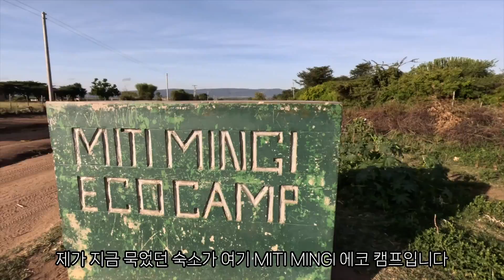아내를 얻기위해 높이뛰기 경쟁을 하는 마사이족 문화 체험기 | 케냐 마사이 마라 국립공원 EP3 | Africa Travel vlog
아내를 얻기위해 높이뛰기 경쟁을 하는 마사이족 문화 체험기

📍위치 : 마사이 마라, 케냐
🎥 카메라 : Gopro 11
📅 촬영일 : 2023년 6월

영상 내용
00:00 Intro
00:08 마사이 마을로 출발
00:55 마사이 족의 환영 인사
01:25 마사이 족의 높이뛰기(Jump) 문화
02:18 마사이 족의 집 짓기와 거주 환경
04:39 마사이 부족의 생활(가축, 식생활)
06:32 야생에서 불 피우기
08:09 마사이 가족 만나기
08:52 기념품 구경하기
09:44 사자 사냥 이야기
10:41 마무리